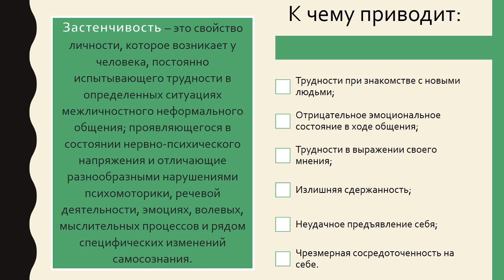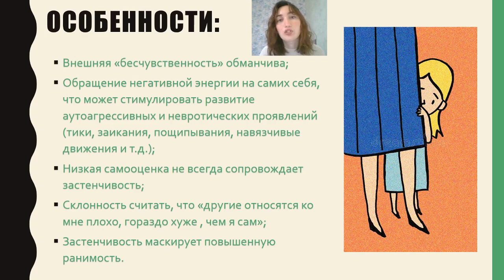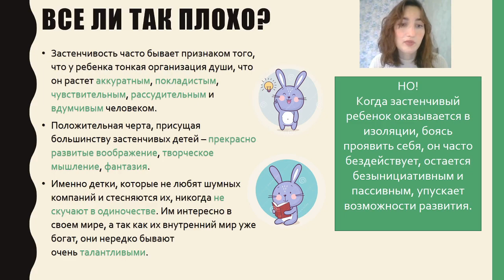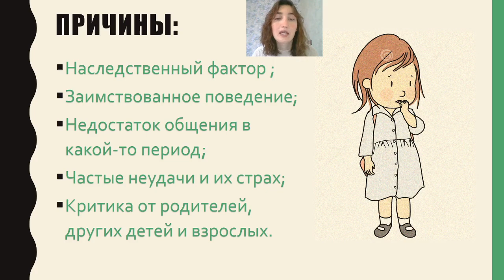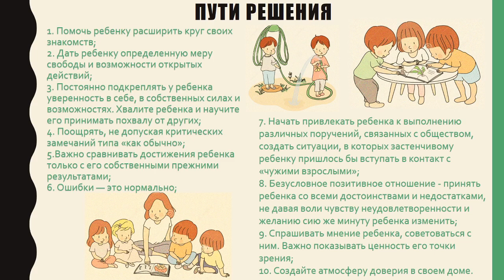10 минут с психологом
Тема: Застенчивый ребенок: пути преодоления
Ведущая: П.А.Афонина